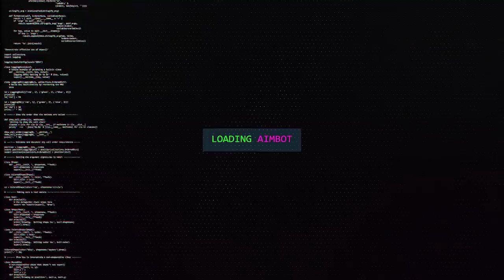BO4 SNIPER TUTORIAL (COMO JOGAR BEM DE SNIPER)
BO4 sniper tutorial, como jogar bem de sniper, comenta pra mim se te ajudou e fica ligado que ta pra sair o curso de sniper!
01:34 Classes
09:01  Sensibilidade
12:00  Layout Botões
13:25  Centralização
16:06  Curiosidades
18:37  Tipos de tiro
22:40  Posicionamento
24:38  Movimentação